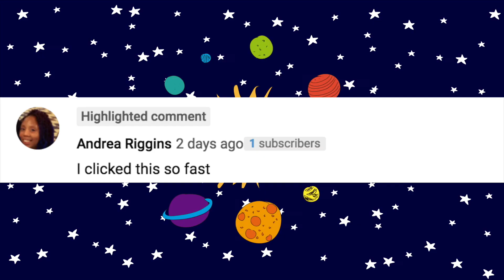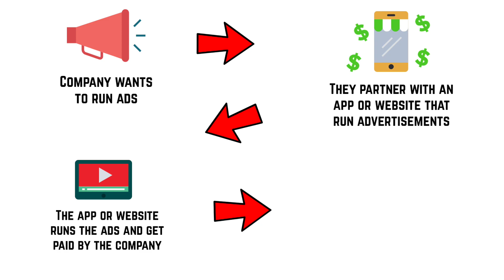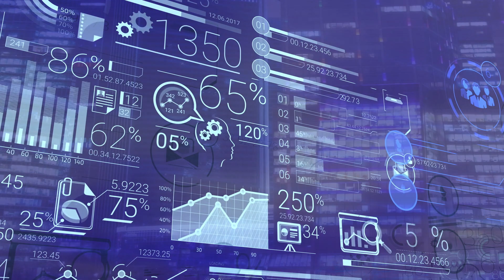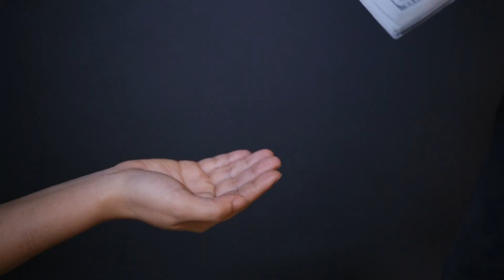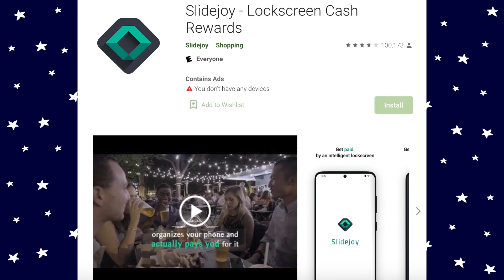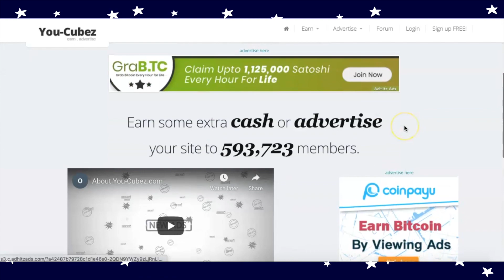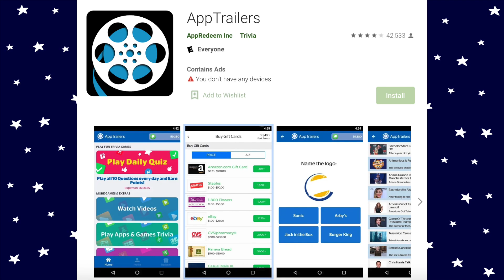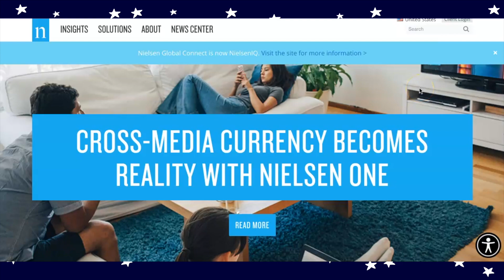Get Paid To Watch Ads: Earn $100+ Per Week (2021)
Get paid to watch ads 2021 on your phone worldwide online, this tutorial will show you how to make money, PayPal payment, video watching on youtube.

If you're looking to make some extra money on the side, there are a few options that you can consider. One of the easy ways to supplement your income is to watch ads for money.

While this may sound like a scam to some, once you understand how it works, you will soon realize that it is not. Before you get excited, watching ads won't replace your day job or buy you a new car. But they do create great opportunities to make money in your spare time.

There are websites or apps that actually pay online TV, video, or movie watchers to views ads.

These companies work with advertisers or brands who would want to promote their products or services through online TV, movie or video channels.

The advertisers pay these companies and they will share the revenue with you. You can start earning by signing up with the companies that pay for viewing and even listening to commercials.

You can use your computer to accomplish this, or you can install a smartphone app presented by some of these companies.